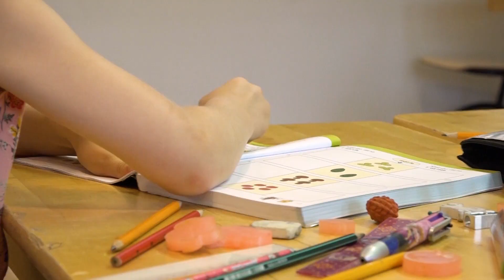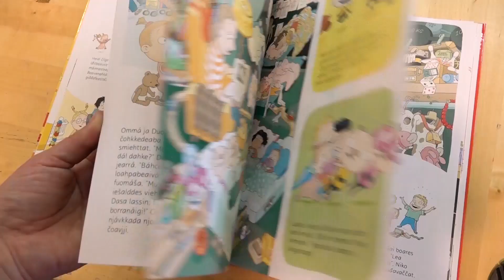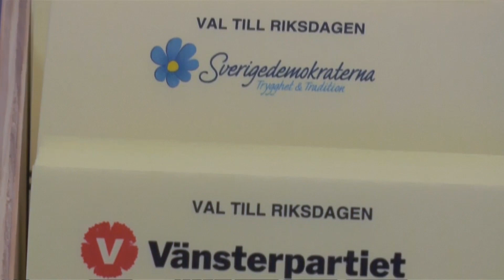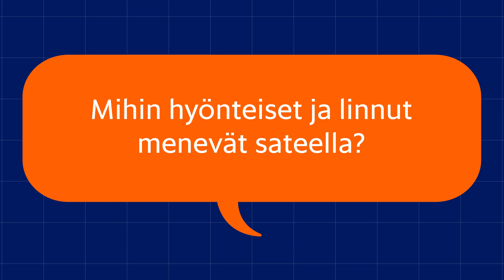Lasten uutiset 14.9. – ”Ykkönen on saameksi okta”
Tänään saamme Lasten uutisissa kuulla, miksi oma luokka on pääkaupunkiseudun saamelaisille tärkeä. Paneudumme myös Ruotsissa viime viikolla järjestettyihin vaaleihin, sekä opimme, mihin linnut ja hyönteiset menevät sateella.